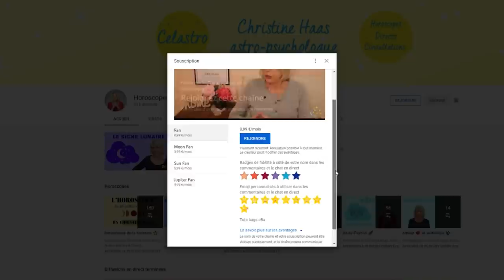L’horoscope de Christine Haas pour la semaine du 9 au 15 janvier 22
☀️horoscope du 9 au 15 janvier #2022 avec des conseils décan par décan en astrologie et en psychologie. Si vous ne connaissez pas votre décan, vous pouvez allez sur notre

☀️ Retrouvez votre signe:
0:00 News
1:10 Capricorne
3:58 Verseau
6:44 Poissons
9:42 Bélier
12:17 Taureau
14:59 Gémeaux
17:53 Cancer
21:02 Lion
23:51 Vierge
26:39 Balance
29:25 Scorpion
32:23 Sagittaire
35:17 Bonne semaine

☀️ Éphémérides de la semaine du 9 au 15 janvier 2022:
- Soleil : 18° à 24° Capricorne
- Mercure : 7° à 10° Verseau. Rétrograde le 14
- Vénus : 18° à 15°R Capricorne
- Mars : 18° à 23° Sagittaire
- Jupiter : 2° à 3° Poissons
- Saturne: 12° à 13° Verseau
- Uranus : 10°R Taureau
- Neptune : 20° Poissons
- Pluton : 26° Capricorne